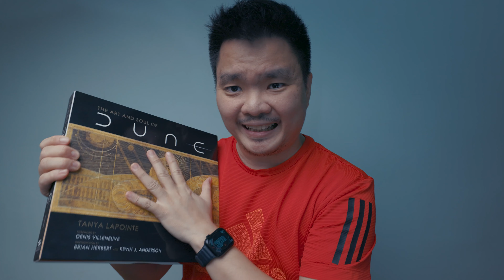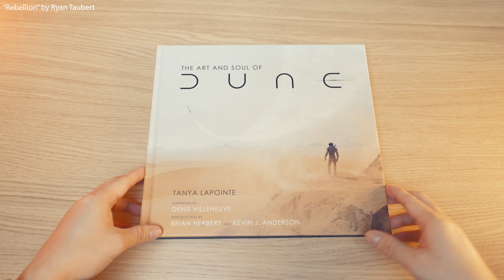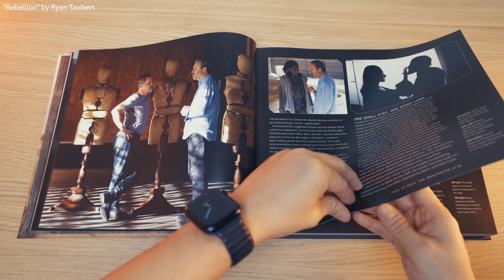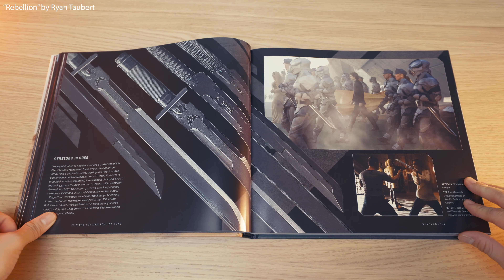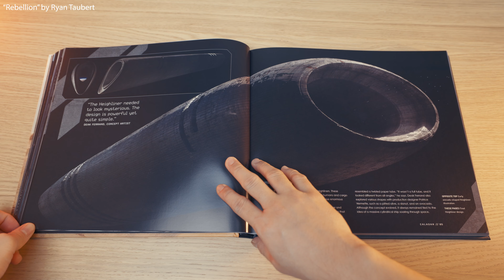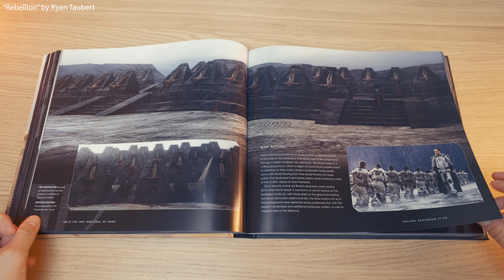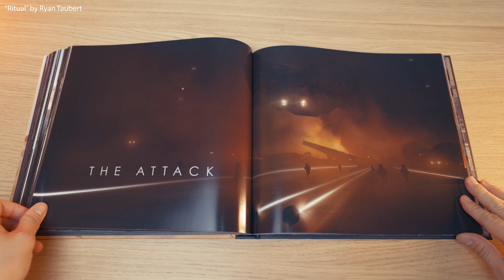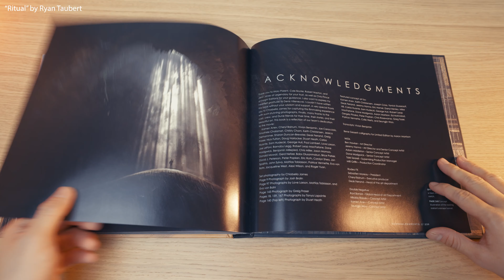📽📸ART AND SOUL OF DUNE | ARTBOOK FLIPTHROUGH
Finally go a copy of the artbook The Art & Soul Of Dune.
I love the movie, definitely one of my fave this year. Enjoy the flipthrough

Gear:
Canon R5
Canon RF 15-35mm f2.8L
Canon RF 85mm f1.2L